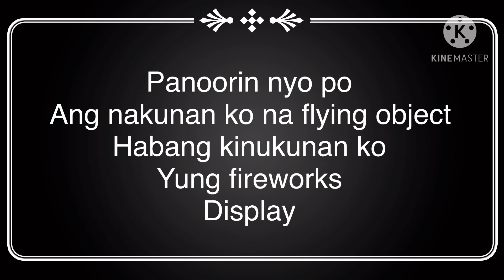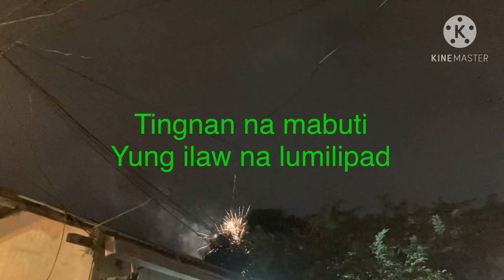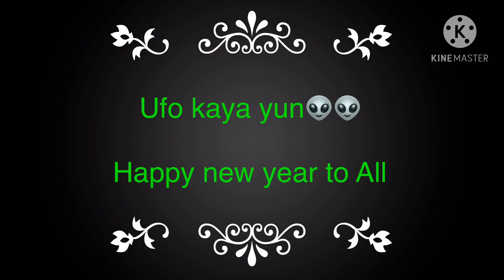Unidentified flying Object | Fireworks Display | Pa Agaw ng Coins Don Arney TV Official 1-1-21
DonArney DonArneyTV DonArneyTVOfficial Totoo ba yung nakita or kathang isip lamang